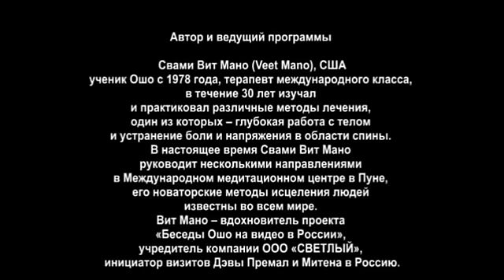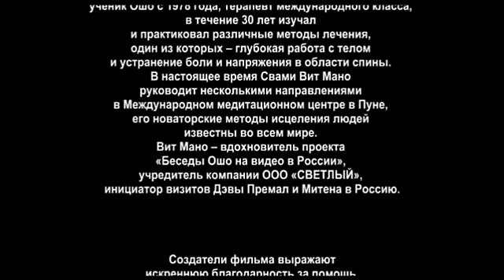Вит Мано. Целительные практики. Спина без проблем